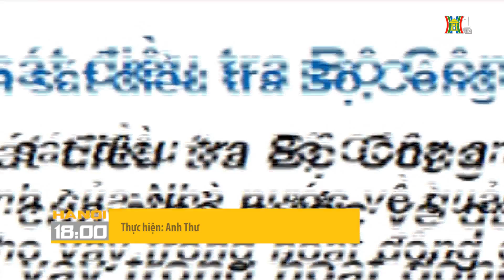Thông báo của Bộ Công an về vụ án tại ngân hàng TMCP Đông Á